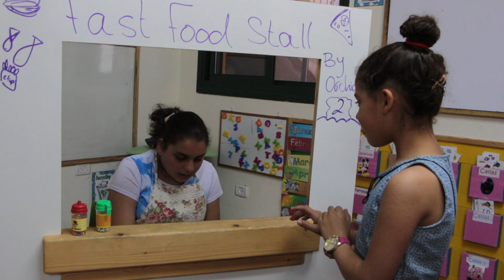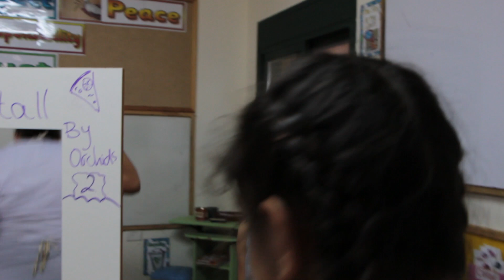Fast Food Stall Orchids 2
English For Fun Centre - Tarshiha, Israel.

Produced by: Reem Khoury Nahhas
Edited by: Eman Odeh